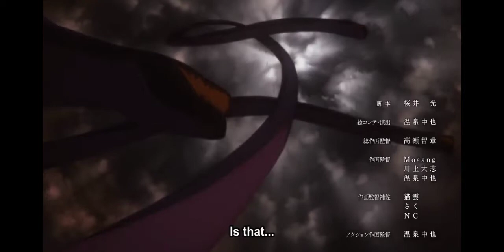Two goddesses vs Tiamat, the goddess of life